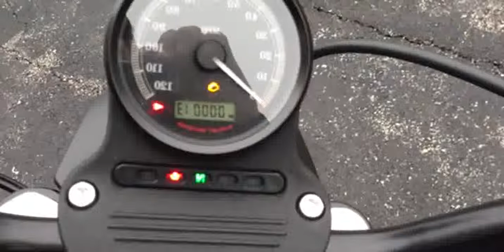2013 Harley-Davidson Sportster Iron 883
2013 Harley-Davidson Sportster Iron 883

2013 harley davidson 48
2013 harley-davidson xl883n sportster iron 883 price
New 2013 Harley-Davidson XL883N Sportster Iron
2013 harley davidson fatboy
2013 harley-davidson sportster iron 883 special edition s
2013 harley davidson breakout
2013 harley-davidson sportster 883 iron quarter mile limited edition
2013 harley davidson street glide
2013 harley street bob
2013 Harley Davidson Iron 883 Start up and First Ride!
2013 harley davidson street bob
2013 harley davidson sportster iron 883 review
2013 harley davidson sportster iron 883 for sale
2013 harley davidson iron 883
2013 Harley Davidson Iron 883 in Black Denim
2013 harley davidson